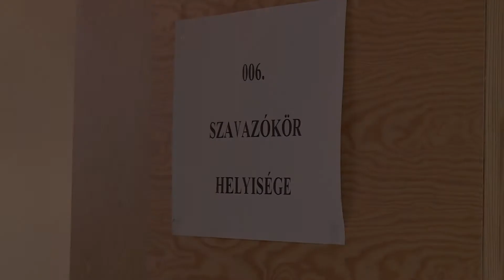EP Választás Gyöngyösön - Dömötör Csaba a szavazófülkében